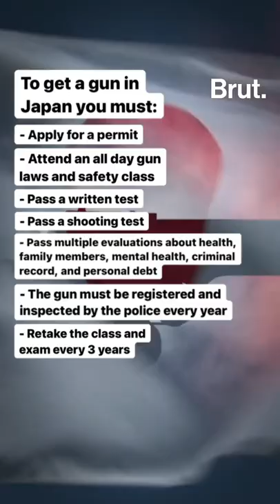In 2021, Japan had just 1 firearm-related death …